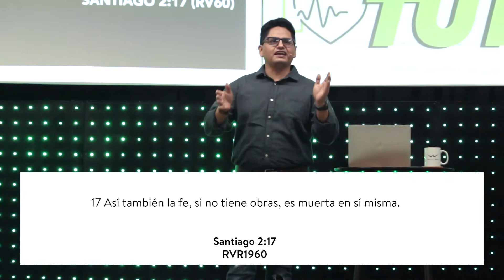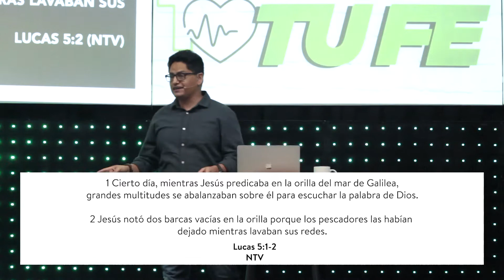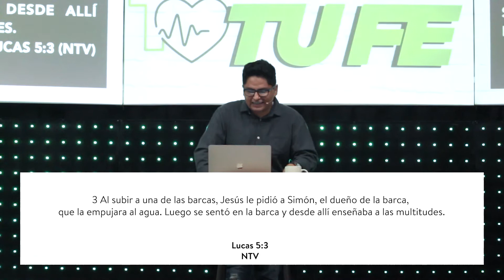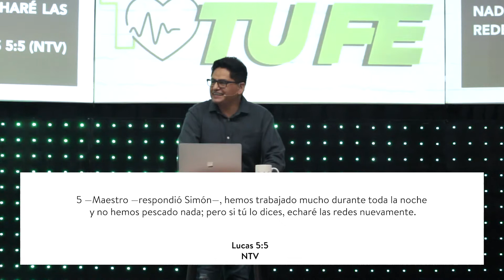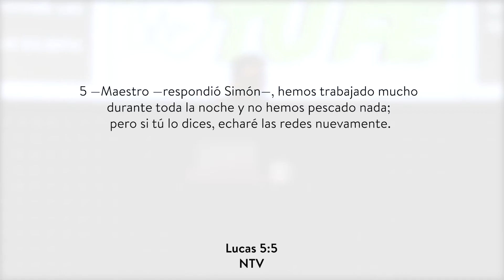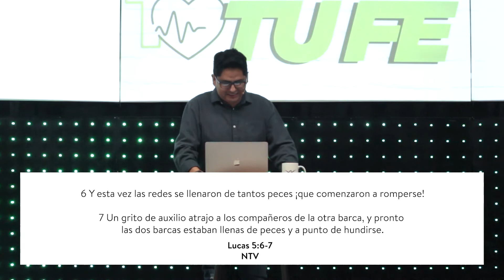Marco Lira - Fe en acción / Amistad Cristiana Manzanillo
Fe en acción es cuando sin importar el tiempo obedeces la instrucción que Jesús da. ¡Te invitamos a escuchar este mensaje para que sigas activando tu fe!